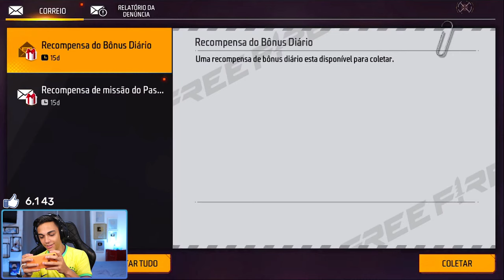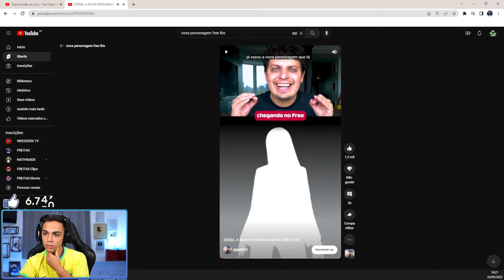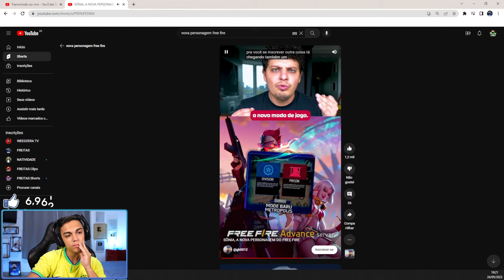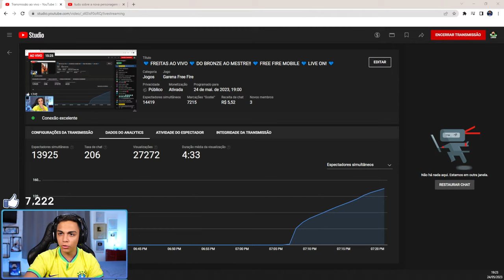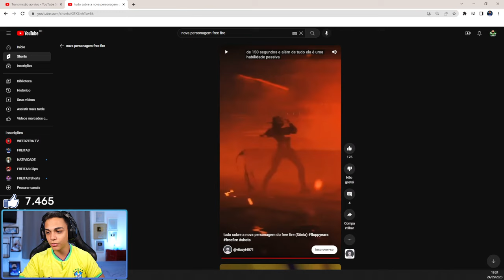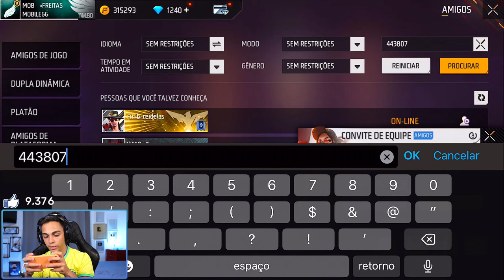💙 FREITAS AO VIVO 💙 DO BRONZE AO MESTRE!! 💙 FREE FIRE MOBILE 💙 LIVE ON! 💙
Kwaii: @freitchone
❤️ Meus outros canais:
FREITAS
FREITAS Clips
FREITAS Shorts